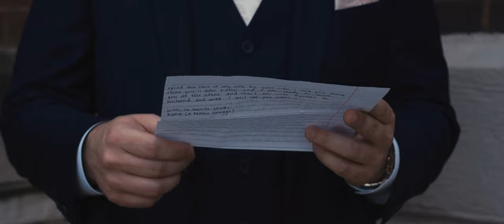Katie + Jeremy Wedding Film | St. John Nepomuk Church | St. Louis, MO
The wedding of Katie + Jeremy was a joy to capture. These two are on fire for each other and it ignites any room they are in. There is just something about these two that fills you up with love.